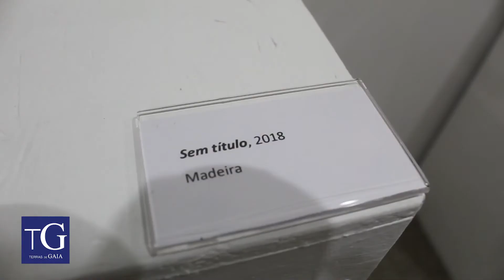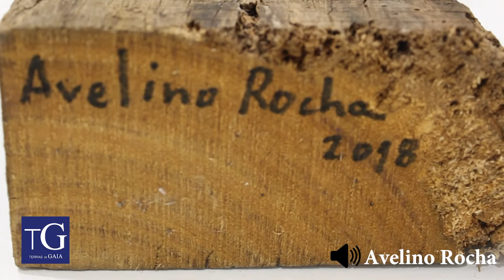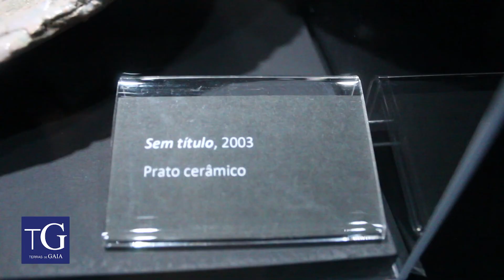Caminhos (In)acabados de Avelino Rocha - Artistas de Gaia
No dia 6 de Novembro, assinalou-se o 80º aniversário de Avelino Rocha, que é considerado um homem da terra.
Homenageou-se as suas diversas peças representativas do seu percurso de vida e artística.